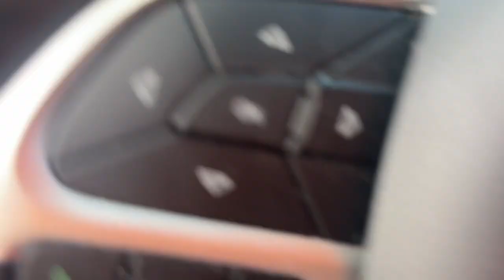2021 Jeep Compass Fort Lauderdale, Coconut Creek, Hollywood, Tamarac, Coral Springs, FL U527463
Granite Crystal Metallic Clearcoat Used 2021 Jeep Compass Limited available in Fort Lauderdale, Florida at Lipton Toyota. Servicing the Fort Coconut Creek, Hollywood, Tamarac, Coral Springs, FL area.

Lipton Toyota
1700 W Oakland Park Blvd

CARFAX One-Owner. Recent Arrival! Granite Crystal Metallic Clearcoat 2021 Jeep Compass Limited 2.4L I4 9-Speed 948TE Automatic 4WD 4WD.brbrbr22/30 City/Highway MPG Priced below KBB Fair Purchase Price!brbrbrBuy with Confidence as all of our cars are have been through a thorough 160 point inspection by our ASE certified mechanics. Our Finance team has over 75 years combined experience with all types of credit; working closely with 25+ banks we handle all credit situations. Please visit our showroom at 1700 W Oakland Park Blvd Fort Lauderdale FL 33311 to see our complete inventory. Lipton Toyota is proud to have served South Florida for over 30 Years. Call Click or come on by today.